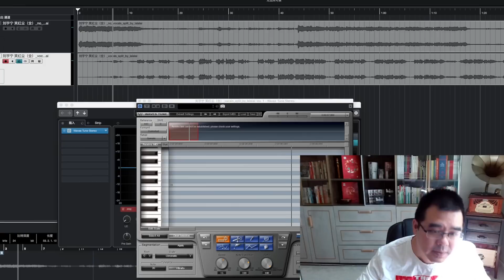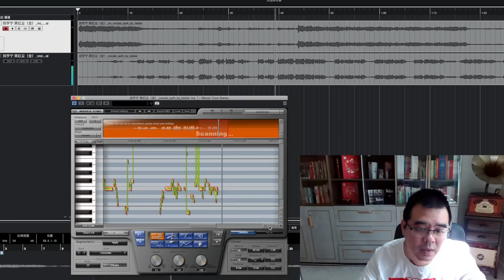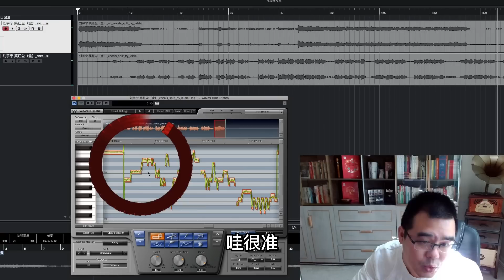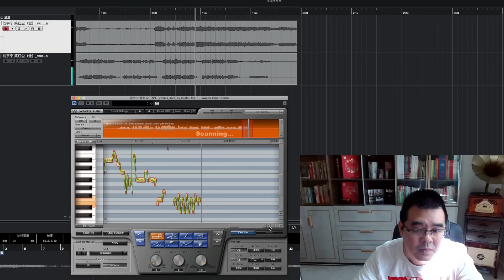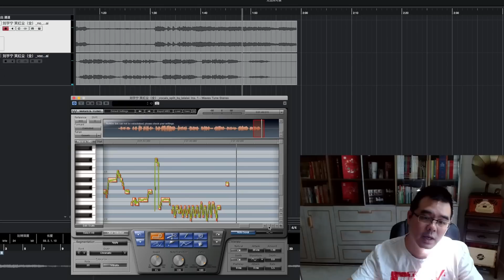刘宇宁《笑红尘》音准评测 “湾区升明月”真唱鉴定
音乐课程：流行演唱 / 流行乐理 / 歌曲创作 / 节奏训练 / 视唱练耳；
歌曲定制：原创单曲、个人专辑制作、数字音乐发行；